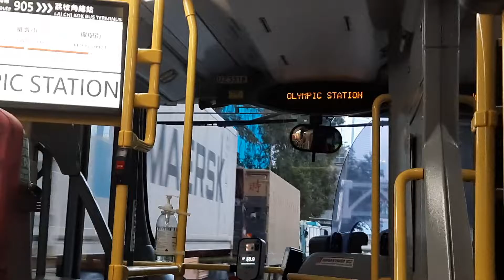KMB L-33A AVBWU629 UZ3318@905落車門開關過程及奧運站報站